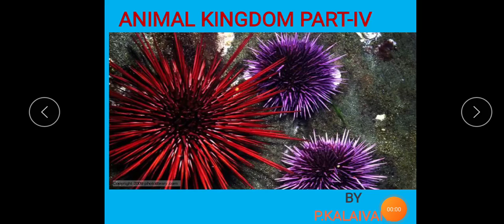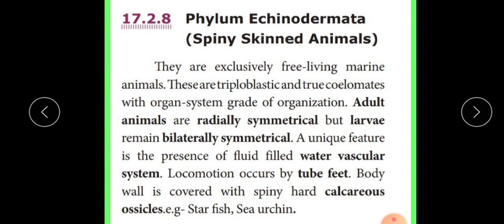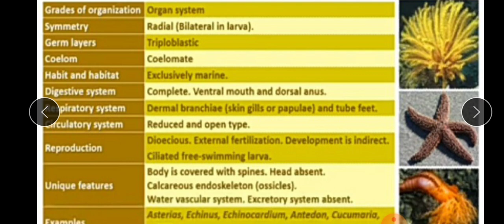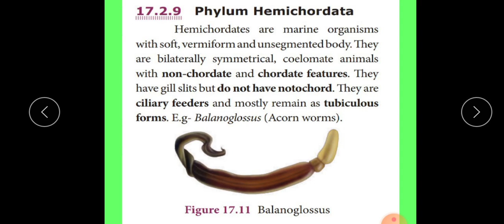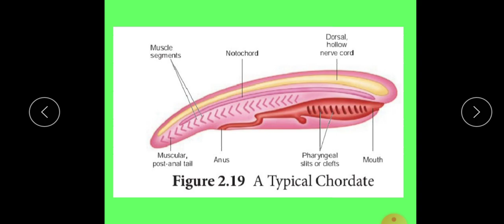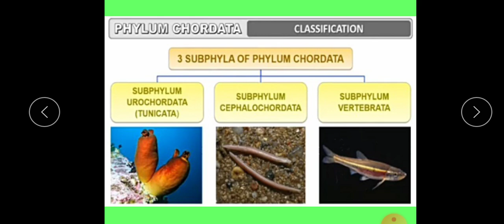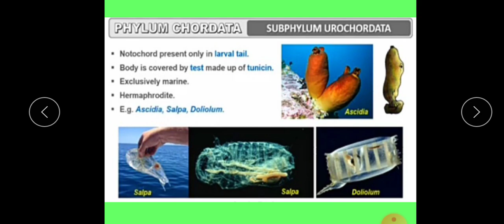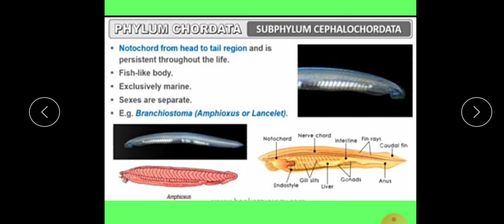ANIMAL KINGDOM PART-IV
9 th std